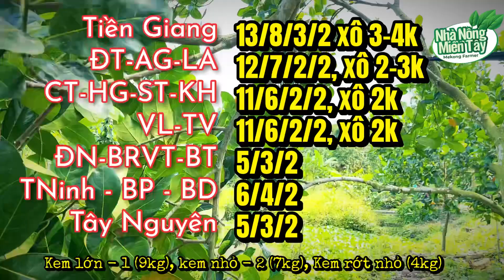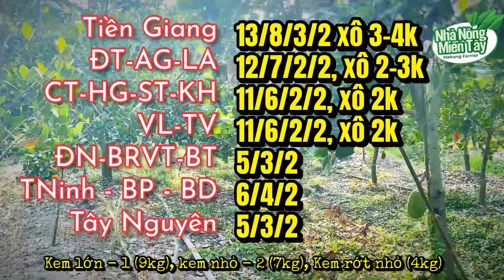Giá mít thái sáng hôm nay ngày 22/6/2024: giá đi ngang